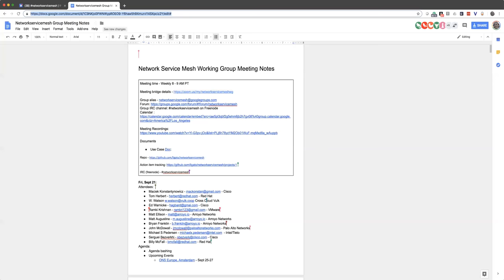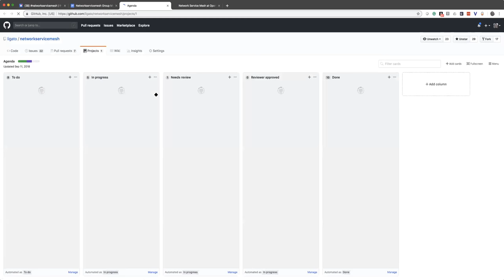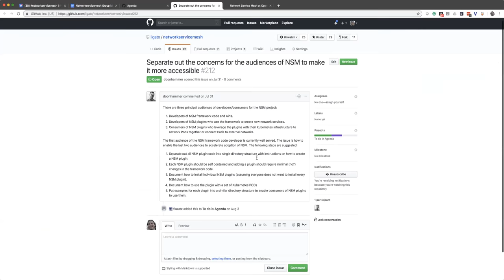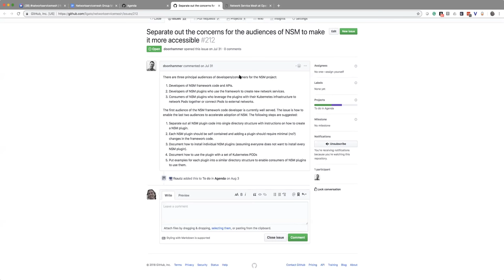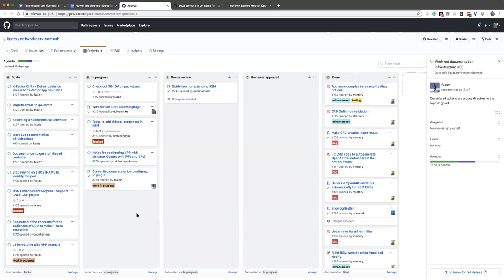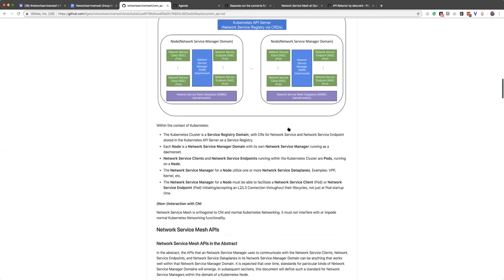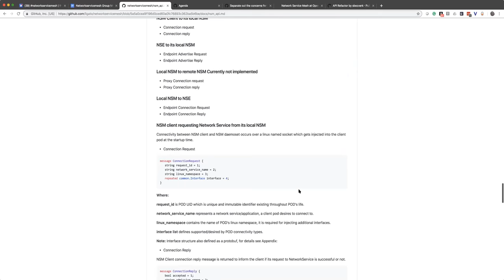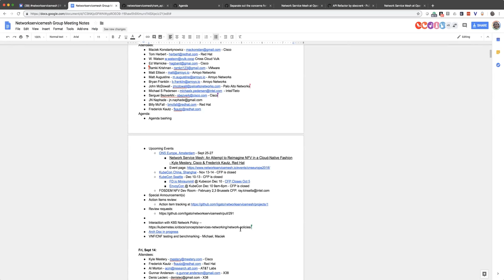Network Service Mesh WG Meeting - 2018-09-21